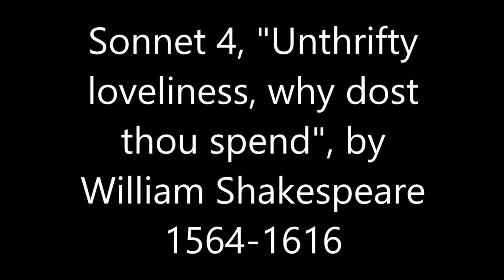Sonnet 4, "Unthrifty loveliness, why dost thou spend", by William Shakespeare, read with OP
Subscribe for more poetry readings and other literary videos, with ancient and medieval language videos uploaded on Mondays, modern English language videos on Wednesdays, as well as discussion videos, pop-culture craziness, and other random stuff on Fridays.